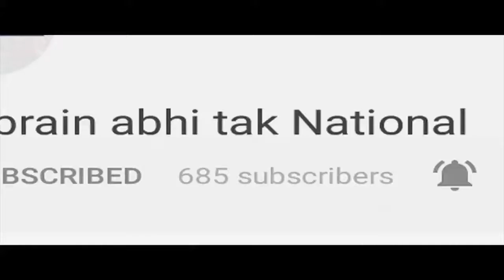Khabrain Abhi Tak को मिला Best Regional News Channel Awards || BREAKING